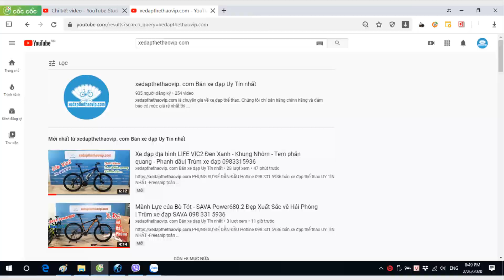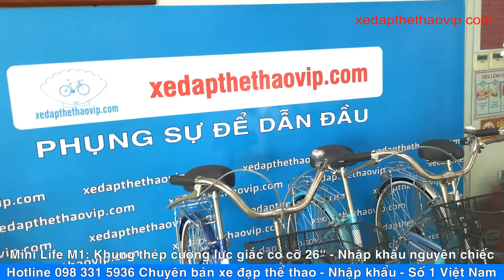Xe đạp mini mới 2020 life 26M1 màu đỏ xe Chất - Dáng đẹp | Tư vấn bán hàng Free 0983315936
►Với thiết kế nữ tính, kiểu dáng đẹp, chất lượng cao nhưng giá rất hợp lý. Xe đạp mini phù hợp với các bạn học sinh, sinh viên hay giới nội trợ. Với thiết kế khung thép sơn tĩnh điện, có giắc co, tem chìm có nhiều màu sắc đẹp và luôn bền đẹp theo thời gian.